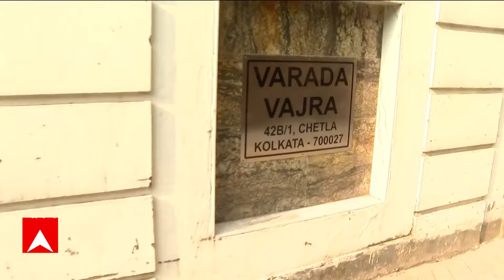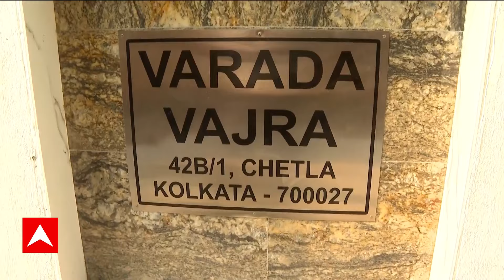Arvind Kejriwal News: আবগারি দুর্নীতির মাথা কেজরিওয়াল, আদালতে সওয়াল ইডির। ABP Ananda Live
আবগারি দুর্নীতির মাথা কেজরিওয়াল, আদালতে সওয়াল ইডির। আবগারি দুর্নীতিতে অভিযুক্ত ও সাউথ গ্রুপের মধ্যে মিডলম্যানের কাজ করেছিলেন কেজরিওয়াল, সওয়াল ইডির।পাঞ্জাব নির্বাচনের জন্য সাউথ গ্রুপের এক অভিযুক্তের থেকে ১০০ কোটি টাকা পেয়েছিলেন কেজরিওয়াল, আদালতে দাবি ইডির